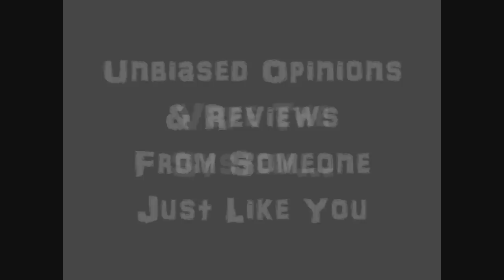VaporBomb.com Menthol Tobacco juices!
I love VB and i Love Menthol how does it blend together?